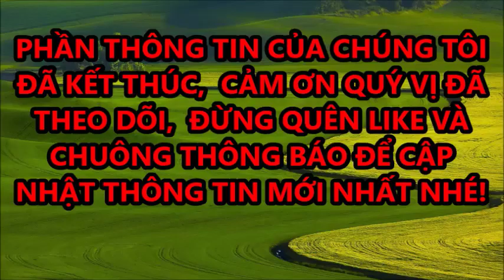Tin Khẩn Cấp MC Kỳ Duyên Tiết Lộ Sức Khỏe Ngọc Ngạn Suy Yếu Dần - Lịch Sử Sài Gòn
Tin Khẩn Cấp MC Kỳ Duyên Tiết Lộ Sức Khỏe Ngọc Ngạn Suy Yếu Dần
Lịch Sử Sài Gòn: là kênh tổng hợp những kiến thức lịch sử, trong suốt chiều dài lịch sử dựng nước và giữ nước của dân tộc Việt Nam,